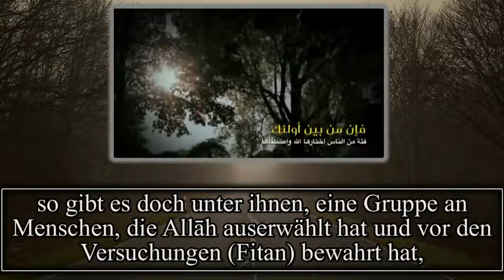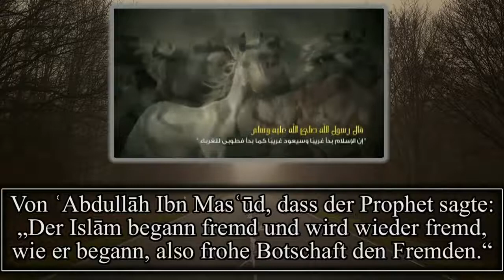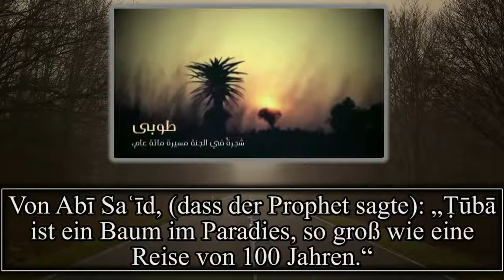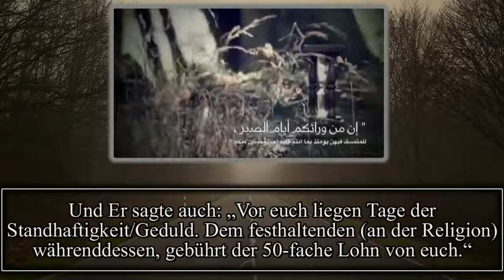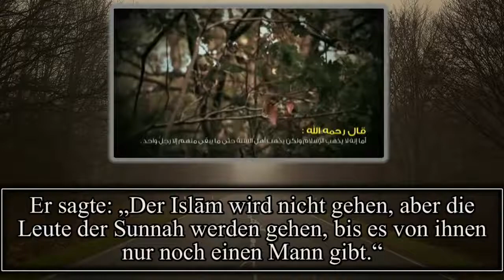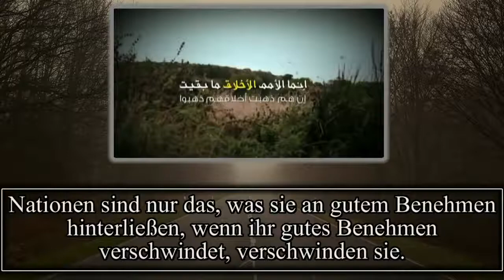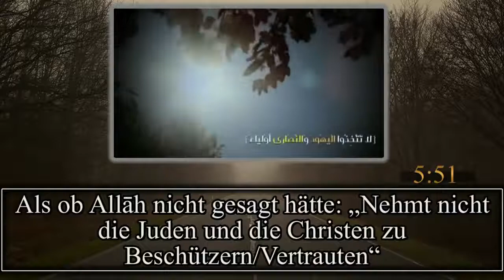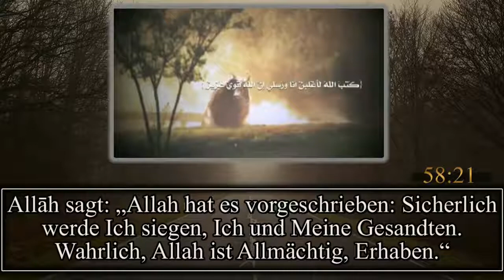Shaykh Khalid Al Rashid Die Fremden Al Ghurabaa'